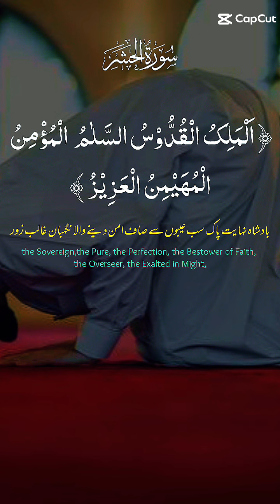Mashallah#islamicstatus foryou jhelam foryou islamicprophet foryou